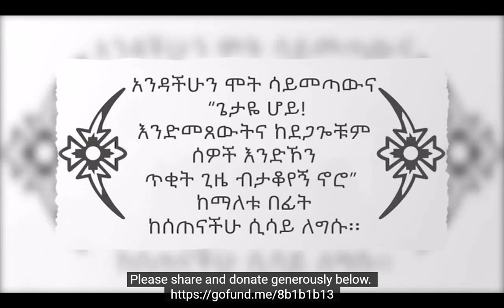Rebuilding of Osman ibn Affan (Shaikh Delil) Masjid in Addis Ababa, Ethiopia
The purpose of this video  is to support the rebuilding of Osman ibn Affan (Shaikh Delil) Masjid in  Addis Ababa, Ethiopia.

As-Salamu  Alaikum wa Rahmatullahi wa Barakatuhu

Join me and others as we intend to rebuild Osman ibn Affan (Shaikh Delil) Masjid that will help provide prayer and teaching facilities. The masjid is located at “Lideta” sub-city near 18 mazoria, on the way from “Mebrat Hayle”  to “Amanuel church”, Addis Ababa, Ethiopia.
Praise be to Allah,  the work has already started by demolishing the old buildings. We need your humble support in helping raise funds for this masjid, which is estimated to cost 70 million Birr (1.4M dollars).
We aim to raise the funds as soon as possible as the community would like to rebuild the mosque and madrasa as planned. Insha’Allah!!  May Allah help convey this appeal to your hearts so that you may contribute to the construction of this masjid wherever you are in this world. Ameen.
Let us do our part by supporting this amazing sadaqatu jariya project by donating generously. Alhamdulilah the locals have already raised more than 8 million Birr (200K dollars) on pledges but are short on necessary funds to carry out the first phase of this project.
You give us in good faith, trusting that we will use your financial commitment to directly apply it to the masjid construction. We take that responsibility very seriously, ensuring that all funds are used for the same purpose.

The Prophet (peace be upon him) said: “When a person dies, all their deeds end except three: a continuing charity, beneficial knowledge and a child who prays for them,” (Muslim).